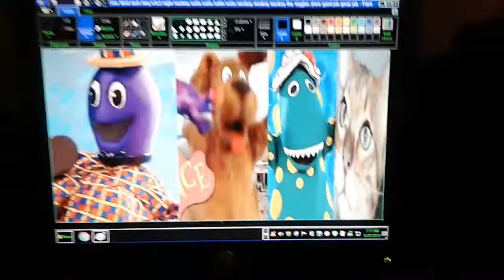Wiggle Oo Dd Dd Cc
Tara Schatzle